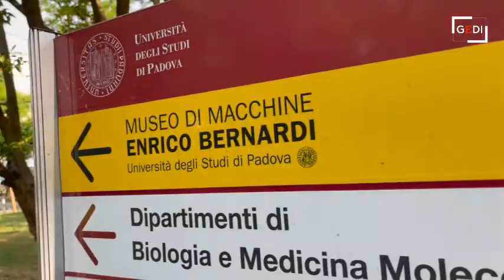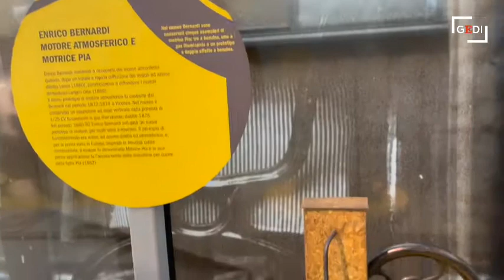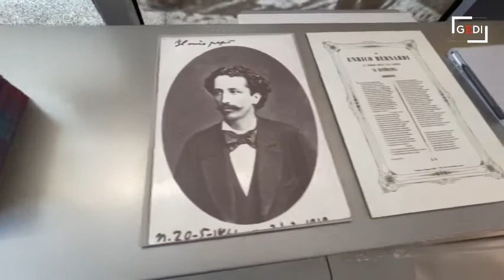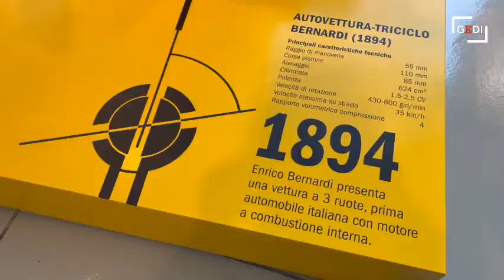Alla scoperta del museo universitario delle macchine Bernardi di Padova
Il nostro viaggio alla scoperta dei musei universitari di Padova, negli 800 anni dalla nascita dell'Ateneo, prosegue con il Museo di Macchine "Enrico Bernardi" dove sono  conservati i principali esemplari di motore a combustione interna che hanno segnato la storia motoristica in Europa nella seconda metà del XIX secolo. Video di Nicola Bianchi, con Giulia Tasca. Il museo è aperto a pagamento dalle 9 alle 18 durante la settimana solo per gruppi da 20 persone a 50 euro di costo cumulativo, il sabato e la domenica dalle 10 alle 18, a titolo gratuito e senza obbligo di prenotazione